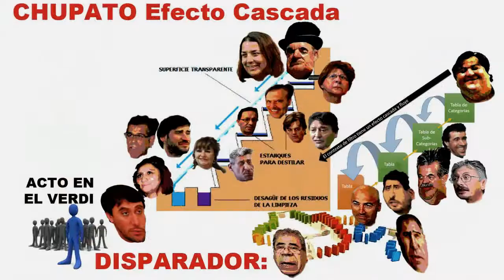MADERNA en el Comic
El 5º Puesto para el Intendente de Trelew, ADRIAN MADERNA en el ranking del Comic del FIAR en facebook del FIAR